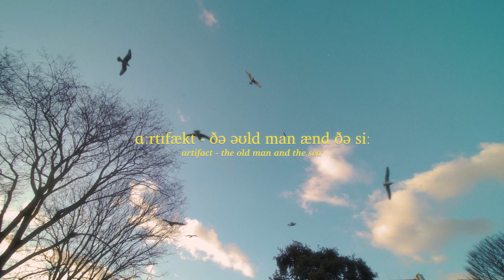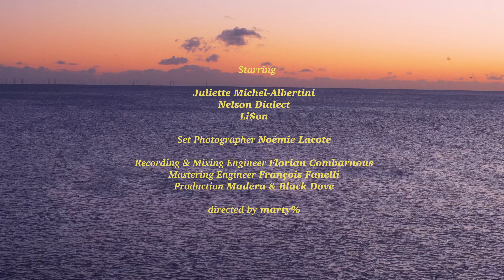nu_tone - artifact & the old man and the sea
Directed by Marty%

Starring: Juliette Michel-Albertini, Nelson Dialect & Li$on
Set Photographer: Noémie Lacote

Production: Madera & Black Dove

PART I (artifact) ft. Nelson Dialect, Laurent Traversa, Noor, Oscar Emch

Vacant
Enemy gone
Embrace it
Patient
Crack in the mirror
I shape it
same thing that break you
Will make you
Happiness came true
Not a fable

It’s painful
the pain grew
Shorter in time
In my mind like a tape loop
made two forks in a road then I change views
Capable, grateful

How the food sit
in the belly when you prep it with a true friend
Don’t abuse it
See the wind blew
But you never do live it
If you too stiff with it
Shift in it

Change been thick in the air
I prepare for it now
Not sitting in fear (nah)
Day to live ain’t tomorrow though
you being alone
Unaffordable

Cost so much
envy and lust
Bury trust
Memory forever in us (ugh)
the River dry up
Look above
Those who never meant to be here in the past bruh

Like an onomatopoeia
how the heart pump
Never out of luck
Felt new blood
On a FaceTime
Talking to my godson
Or walking in a park with a loved one

Tall cut grass
Emotions
For the hopeless
Keep your soul here
Inner ocean
Old man can’t wish on a fish
In the end need to be who he is

In a world where a boat sink
In the abyss
Shipwreck on a floor bed
dig it up
where my soul left
When you find it
Be an artifact of a life lived

Chorus

You heard I was here alone
Looking for you all along
Memories were buried in my mind but now they’re gone
I’ll be waiting anyway
Looking for a better place
Who knows I’ll be there or gone?

PART II (the old man and the sea) ft. Li$on

I got issues
Gotta find my way
I think i found it already
In the bottle i feel safe
I’m in a mission
Ain’t pressure
Ain’t pressure there
I got issues
I got plans
Gotta fight some type of way
Meet u there

Feel free
Cause it’s ok

Chorus

I came to get here
I came to feel it
Feel free to get it
Feel it right to get here
Right here in my bones
Feel free
Cause its ok
Feel it right

Composed and produced by nu_tone
Co-composed by Nelson Dialect, Noor & Li$on

Additional soundesign: mkw surfer
Piano: Olaf Benedris
Recording & mixing engineer: Florian Combarnous
Mastering engineer: François Fanelli